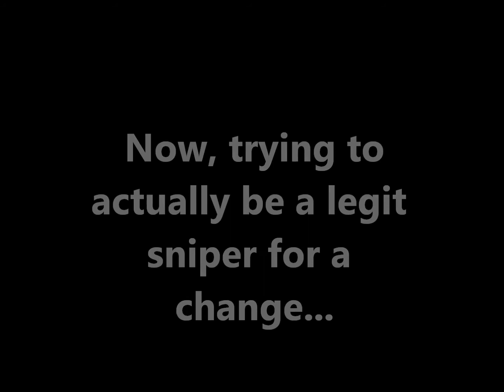Far Cry 3 Multiplayer - Attempts at Quickscoping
My terrible attempts at quickscoping in the Far Cry 3 multiplayer. Hope you enjoyed! :)